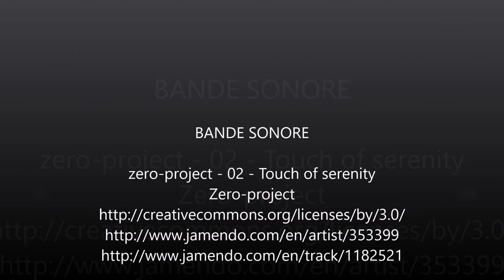Pic de Brougat 8 et 9 octobre 2016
Cet étang me tentait depuis quelques années et avec le beau temps annoncé du week-end, nous décidons de partir bivouaquer et profiter du soleil annoncé.
La première journée est consacrée dans un premier temps à monter à l'étang depuis le parking de l'Artigue en remontant le ruisseau du même nom. Le coin est sauvage et nous rencontrerons peu de monde. A 10h30 nous passons au dessus des nuages et nous y resterons jusqu'à notre descente.
Après avoir monté notre tente et préparer les affaires, un petit repas et nous voilà partis pour explorer les alentours en profitant des deux surplombs sur la rive gauche pour profiter au mieux de l'étang, du chemin qui mène au port et de la vue sur la vallée de l'Artigue et la crête allant du port de l'Artigue jusqu'à la pique de Belcaire en passant par la pique Rouge de Bassiès.
Le temps restant au beau, nous profitons du spectacle de l'ombre et la lumière en reflet sur le lac.
Dimanche, on se lève assez tôt pour profiter au mieux de la journée et c'est un magnifique ciel étoilé qui nous accueille au sortir de la tente.
Nous montons vers le port de Montestaure, guidés par les cairns qui ne sont toutefois pas nécessaires ; le cheminement se trouve tout seul : il faut monter. On finit dans le pierrier sans trop de difficultés mais c'est raide ; la vue plongeante permet d'oublier les quelques efforts et le soleil que l'on voit poindre sur la crête nous attend pour nous réchauffer : c'est la première fois depuis l'hiver que je monte avec trois couches sur mois et en pantalon. Depuis le port, où nous croiserons notre seul voisin de bivouac, nous ferons les sommets du pic de Brougat et de la pointe de Montestaure ; de cette dernière nous abandonnerons notre retour basé sur la Porta del Cel pour rejoindre le refuge du Pinet ; en effet, la mer de nuages recouvre le passage que je n'ai jamais fait ; on rentrera par le chemin de l'aller.
Le retour par le port de Montestaure sera délicat car le sol est du béton (les bâtons ne s'enfoncent absolument pas et offrent peu de prise) avec le gel et les grosses pierres sont gelées et glissantes.
Le retour se fera dans et sous les nuages nous ramenant à la réalité après ce week-end de rêve.